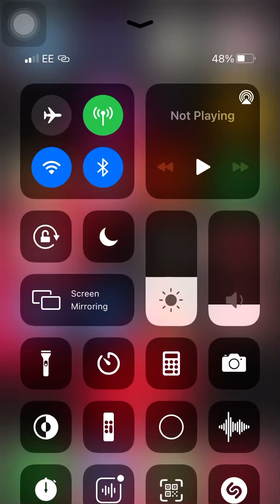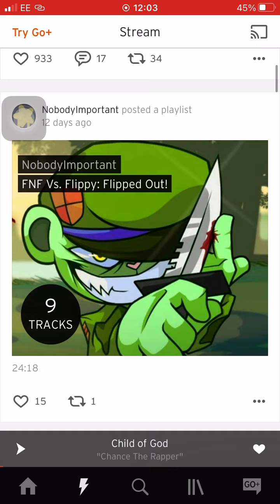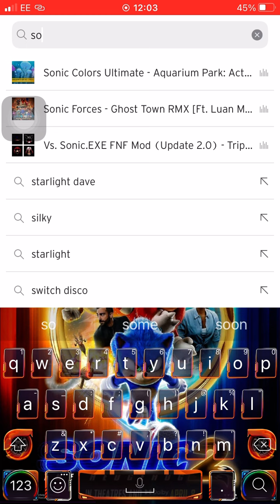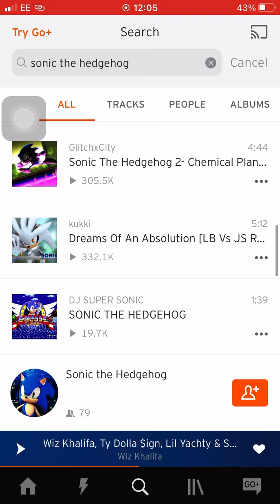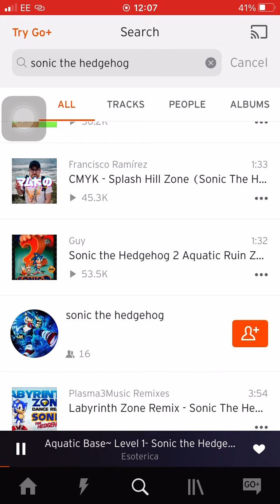Level 7 infinite gameplay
I got my account back

The movie characters are back